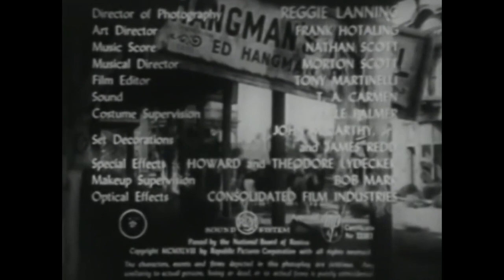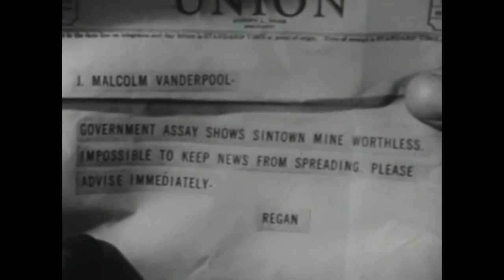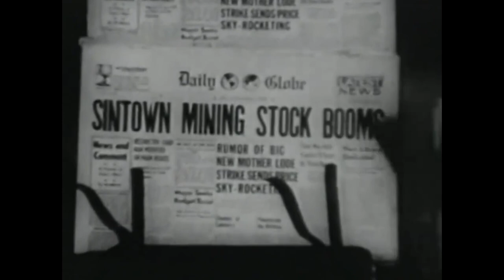Classic Adventure Western | Grand Canyon Trail (1948)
Not long after ambitious prospector J. Malcolm Vanderpool (Charles Coleman) takes an interest in the run-down remnants of a small frontier town, fortune seekers from all over rush to gain a silver mine of their own. Among these hopeful miners is cowboy Roy Rogers (Roy Rogers). But he's had little reward and debts are rising, making a buyout offer from engineer Regan (Robert Livingston) more intriguing. However, Vanderpool's secretary (Jane Frazee) suspects something is amiss in this town.

Film: Grand Canyon Trail (1948)
Director: William Witney
Writers:  Gerald Geraghty
Production Company: Republic Pictures
Cast: Roy Rogers,Trigger, Roy's Horse, Jane Frazee, Andy Devine, Robert Livingston, Roy Barcroft, Charles Coleman, Emmett Lynn, Ken Terrell, James Finlayson, Tommy Coats, Foy Willing